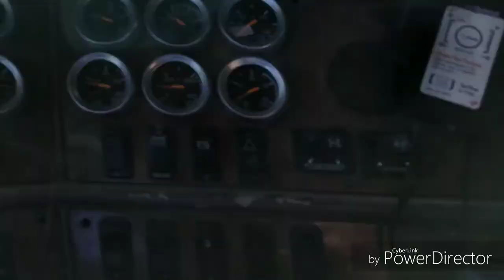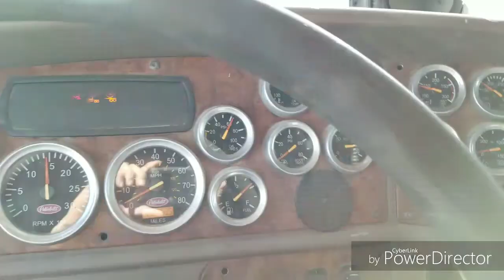STUCK SEMI BLOCKING HWY what would you do?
Semi truck tried to make a u-turn on a 2 lane Hwy and got perfectly stuck in a way that completely blocked the entire road.